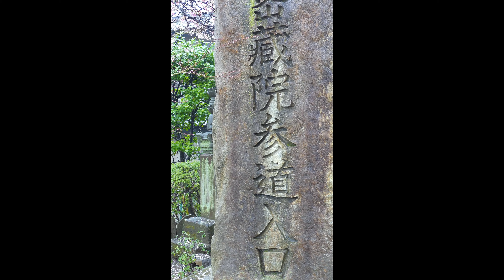2024 東京櫻花 - 密藏院 . 安行原自然之森 . 川口元鄉站外 / 大寒櫻 (琦玉縣)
00:00 3D場景環繞-出發(晴空塔)--密藏院

00:53 密藏院 大寒櫻花並木

15:23 大雨中的櫻吹雪

16:00 安行原自然之森

27:18 川口元鄉站外